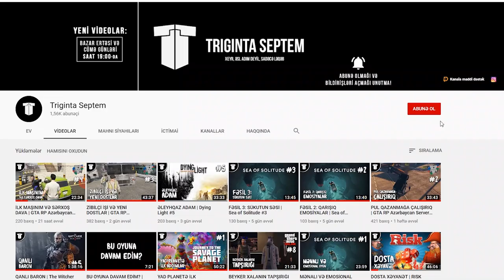YANIQ GÜLLƏLƏR | Left 4 Dead 2 #7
Left 4 Dead 2 seriyasının davamı. Bölümün digər adı - MaG-ın yanıq güllələri!